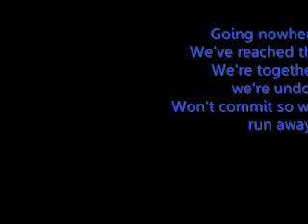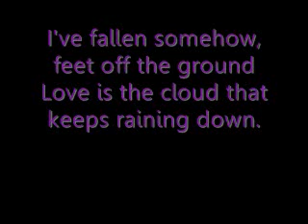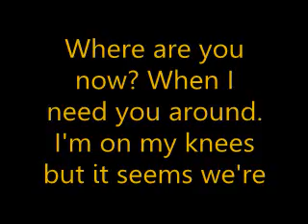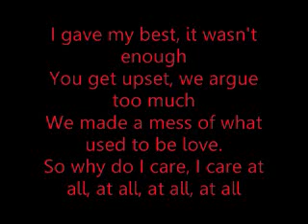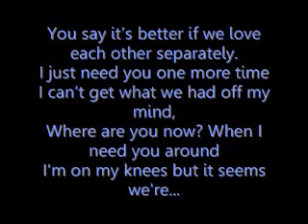Climax - Usher - Lyrics♥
Please Watch So my Video Will Be Able To Get High Quality.